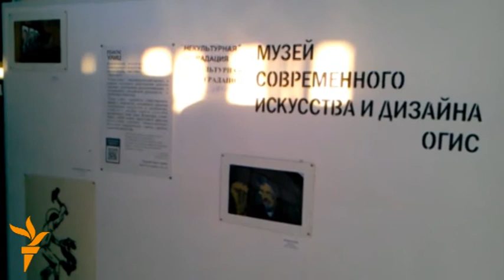Видео жаңылыктар, 25-декабрь, 2013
Украинада белгилүү журналист койдой сабалды.
Атактуу түрк жазуучусу Oрхан Памук сыйлык алды.
Путин кантип архивге түштү?
Ушул жана башка күндүн окуяларын көрүңүз. 25-декабрь, 2013.